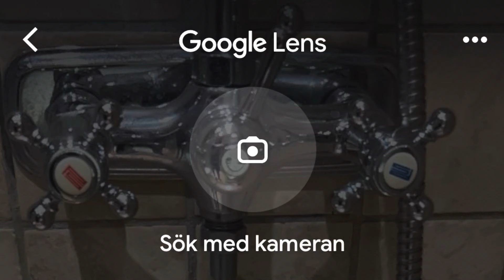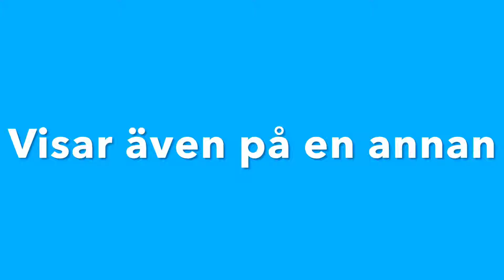Åtgärda droppande och läckande duschblandare och kran | Byt blandare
När en duschblandare eller kran droppar förspills renat vatten och läckandet kostar på både för miljön och ekonomin. Dessutom kan droppandet skapa ett irriterande ljud.

Visar i videon hur man åtgärdar en droppande eller läckande dusch blandare.

När det kommer till blandarventiler och kranventiler eller kraninsatser kan de ibland upplevas som att de inte går att öppna/demontera men de gör det. Man kan rådfråga företaget som säljer dem eller ladda ner sprängskiss på nätet. Infästningar kan ibland vara mycket väl dolda fast kan ofta öppnas med tunn skruvmejsel eller spetsen på en rakbladskniv.

Täckbrickor på såväl engreppsblandare och andra blandare kan på ett varierande sätt dölja infästningen för att komma åt de vitala delarna i blandaren. Vissa kranar är helt enkelt påskjutna direkt och dessa drar man rätt ut för att få loss medans andra köksblandare, duschblandare eller tvättställsblandare har dolt sättet att öppna den på så väl att en sprängskiss kan vara till stor hjälp.

Om man inte vet vilket blandarmärke eller modell av blandare man har, ger jag tips i filmen om att använda Google lens för att hitta rätt. Det är ett bra hjälpmedel för att söka eller identifiera saker som man inte redan känner till. Visar detta steg för steg.

Visar även hur man kan få bort kalkavlagringar samt berättar varför det är bra att ta reda vilken årsmodell en blandare är ifrån.

Här är förslag på tillvägagångssätt när
en blandare behöver lagas.
1. Identifiera vilket märke kranen eller blandaren är ifrån. (Du kanske kan ta hjälp av Google lens, se i filmen).
2. Titta på en sprängskiss hur delar sitter och vad de heter.
3. Kommunicera med återförsäljare eller fabrikör så det blir rätt reservdel. (Fel årsmodell kan innebära att den inte passar, se i videon)
4. Beställ reservdel.
5. Stäng av vattnet och byt reservdel.
6. Sätt på vattnet
       ”KLART”

Sökord du kan ha användning av vid sökning på nätet:
- Kranöverdel
- Överstycke
- Kranventil
- Ventilöverstycke
- Tätningssats
- Avstängningsöverstycke
- Krankägla
- Ventilkägla
- Insats

Lycka till!

Med vattenbesparande hälsning
Kent Pira

Kent Piras YouTube-kanal med tips, idéer och kanske insPIRAtion till hur man kan fixa olika saker och problem. Både vardagligt och udda. Har själv haft nytta av andra kanalers innehåll och hoppas här kunna bidra till det gemensamma.

Att kunna skapa, förbättra eller laga något istället för att köpa nytt är tillfredsställande och ett sätt att hålla nere kostnader och eventuellt dra någon lärdom samtidigt som man sparar på miljö och resurser.

Som prenumerant på denna kanal kan du förvänta dig lösningar, iakttagelser, tips och tricks inom områden som: Teknik, lås, bygg, natur, hem, hobby och kanske något annat.

Gilla gärna om du tycker videon gav dig något eller bara som uppmuntran 🚀

Ha det väldigt, väldigt bra ☀️
Kent Pira